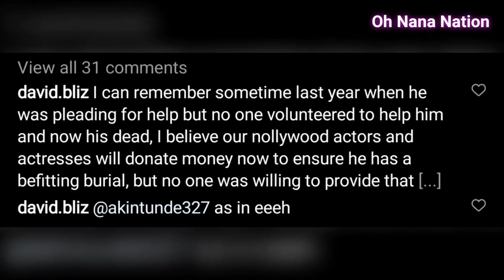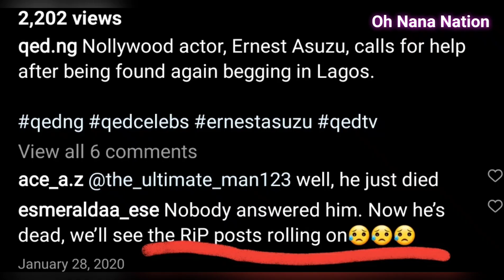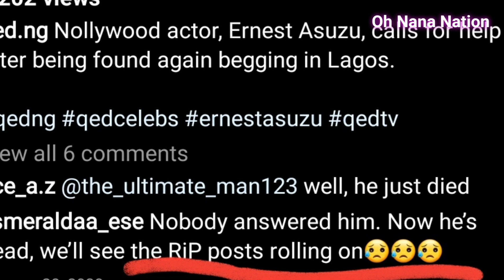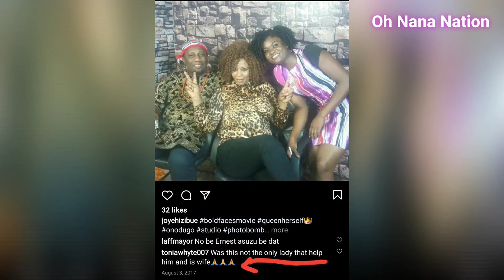Nollywood actor Ernest Asuzu is no more😭😭. Ernest Asuzu begging for money no one helped😔😥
Nollywood actor Ernest Asuzu has been pronounced dead and some youths reckon when he was sick and crying for help no one helped him. Why do our African celebs almost always end up broke? Lets discuss!

Rest in peace Ernest, gone too soon bro, may the Lord comfort your family🙏🙏